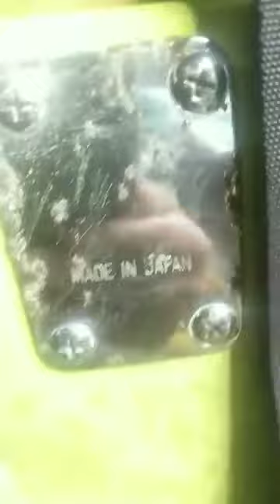my japan bass